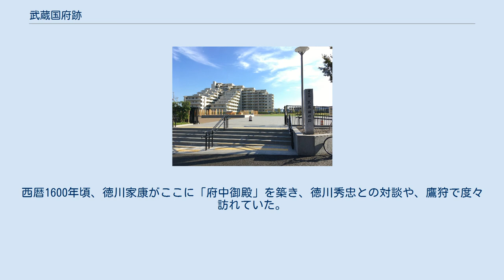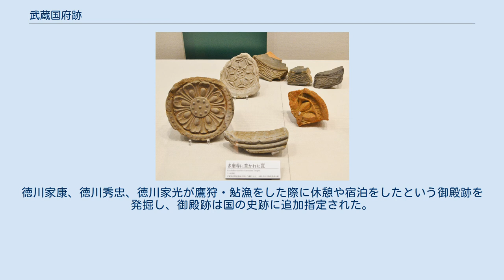武蔵国府跡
武蔵国府跡（武蔵国衙跡地区） 武蔵国府跡 位置 武蔵国府跡（むさしこくふあと）・国史跡 武蔵国府跡 国衙跡地区（国司館地区）は、東京都府中市に存在する武蔵国の国府に関する遺跡である。
国の史跡として徳川家康の府中御殿跡、国司館地区も含む。
 本項目では、関連する「武蔵国府関連遺跡」についても記述する。
 武蔵国府は、府中市に奈良時代の初め頃から平安時代の中頃にかけて置かれ、武蔵国の政治・文化・経済の中心地として栄えていた。
 国府成立には、府中市内で古墳時代に築かれた古墳群、特に武蔵府中熊野神社古墳が特に関わり合いが深いと推測されている。
 国衙の中枢にあった建物の柱跡 かつて武蔵国府は、「多麻郡に在り」と『和名類聚抄』に記述があるだけで、所在地に関しては諸説あり、正確な位置が不明であった。
 1975年（昭和50年）以降の発掘調査により、大國魂神社境内南北溝と旧甲州街道と京所道に挟まれた、南北300メートル東西200メートルの範囲が「国衙」であると判明し、その中の東西南北100メートルの範囲が国衙の中枢だと考えられる。
宮町2丁目5番2、宮町3丁目1番1、1番2、1番3、宮町2丁目1番16と同3丁目1番1に挟まれ同3丁目1番1と同3丁目6番3に挟まれるまでの道路敷きを含む場所が武蔵国府跡と指定された。
 国府を中心に、東西2.4キロメートル、南北1.2キロメートル範囲内で住居が発掘され、確認されたものだけで4000軒にも及び、7世紀末～8世紀にかけて爆発的に人口が増加した。
主な出土品は、瓦、セン（漢字では、土編に専門の「専」と書き、古代のレンガのこと）、円面硯。
 史跡指定範囲内の宮町2丁目5番2に「史跡整備地」が用意され、「ふるさと府中歴史館」と共に見学する事が可能となっている。
 発掘調査は活発で、1400か所以上で行われている。
 範囲は武蔵野台地上に広がり、中心は武蔵国総社「大國魂神社」（東京都府中市宮町）にある。
大型東西棟・総柱の南北棟建物が発掘され、国府の主要施設が明らかになった。
 多磨寺跡出土瓦府中市郷土の森博物館展示。
 猿渡盛厚は、武蔵総社の東方にある塔心礎と古瓦を残す京所廃寺が、官寺的性格を持っていたとしている。
仏堂基壇の跡や幟旗を支える機構が確認されており、出土瓦には諸郡名を刻んだものの他に「多寺」と記した文字瓦があるからである。
そして古瓦の発掘発見は広範囲にわたるため、その付近一帯に、国分寺の前身に当る二寺と国庁の存在があったと考察している。
創建年代は、国衙成立に先行する白鳳時代（7世紀後半から8世紀初頭）。
瓦は「ふるさと府中歴史館」に展示。
 再現された武蔵国府国司居館 府中本町駅のすぐ東側、大國魂神社との間に位置する。
西暦700年頃、武蔵国司の館が建てられていた地区。
西暦1600年頃、徳川家康がここに「府中御殿」を築き、徳川秀忠との対談や、鷹狩で度々訪れていた。
イトーヨーカドー府中店が移転のため発掘調査を行ったことで発見に至っている。
イトーヨーカドーはその後移転を断念し閉店した。
2018年（平成30年）11月、国司居館を推定値の10分の1で再現し、バーチャルリアリティー（VR）で家康の鷹狩などを投影する史跡広場が開設された（記念式典は同月24日）。
 1590年建、1646年焼失。
府中市本町にある「御殿山」と呼ばれる富士山が見える景勝地の御殿で、発掘されたのは1646年に焼失したもの。
徳川家康、徳川秀忠、徳川家光が鷹狩・鮎漁をした際に休憩や宿泊をしたという御殿跡を発掘し、御殿跡は国の史跡に追加指定された。
茶屋としても使用され、水を汲むために御殿坂を通り多摩川へ至る道は現在でも「御茶屋街道」と呼ばれている。